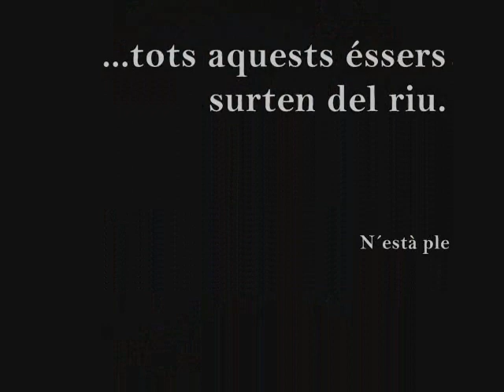VIDEO APUNTS DEL FANG i de les coses grifoll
APUNTS DEL FANG I DE LES COSES

He anat a fer pastetes amb fang i pintures, com quan era petit, a la mateixa riera de Casserres. Pintar entre parets també alça murs dins meu. Després m´he banyat un tros més avall, hi ha un gorg fondo i fred. Sota l´aigua formo part de la pintura, la pintura dels llots i de les pedres i de les fulles mortes i dels trocs i de les rels, d´una aquarel•la que mai s´asseca del tot i s´escampa cap el mar o s´enclota i s´evapora fins totes les formes dels núvols, amb vent, una nit de molt vent i d´aquelles que ho inunden tot, de finals d´estiu; així que també sóc aquell bassal de qualsevol part del món, que coneix tota mena de peus, de salts, de balls i de caigudes i de granotes i de vaixells de paper que em regalen els que encara fan també pastetes amb les coses i juguen a fer invents arrossegats per la força més poderosa de totes: la curiositat. La curiositat és allò que fa brillar els ulls dels nens i dels moribunds.

La riera te la sorra perfecte per pintar, el seu fang fi juga amb l´atzar les formes que amaga el riu quan s´hi van a buscar. Closques de caragol, plomes de merla i d´abellarol i de falcó pelegrí, esquelets de bèsties, espines, vestits de larva d´estiracabells abandonats als joncs, buits. L´altre dia, un teixó va passar pel meu davant movent el cul d´aquella manera tan estúpida que quan els veus et fan venir ganes de riure... o de plorar d´enveja, no pel cul, per la vida dels que son pur instint i habiten en caus o en troncs, lluny del ciment i de les presses. Tenir per taller o per estudi o per casa el món, des dels peus fins al firmament, sense sostre o amb el sostre més imprevisible mai vist, del llamp al meteorit que espetega, de les fulles hipnòtiques dels arbres carregats de verd al vol dels rapaços.

La natura és més propera a la nostra imaginació, al nostre ( in)conscient més ancestre, més primitiu; i és sempre l´origen de totes les coses. La natura és imparable. Tot està sempre succeint: una serp surt de l´ou mentre un llop vell mor a la bauma dels poetes, mentre dos tritons fan l´amor entrelligats a la font del cucut, sis guilles xiques empaiten sa mare, travessen la carretera i ma germana les deixa passar emocionada. La vida és als boscos, opino amb Thoreau. Les pintures amb molt fang, ben bé de fang, amb restes d´herba seca i aigua en moviment, les potineries, les olors, els sons, el cel. La pintura deixa de ser pintura, els pinzells acaben sent palla que et vessa pels dits, sembles un espantaocells retornat de la mort, esverat per viure, descobrint-ho tot per primera vegada, observant una sargantana, una pruna, disset peixos envelats, remenant.

grifoll

agost del 2010
casserres poble poema